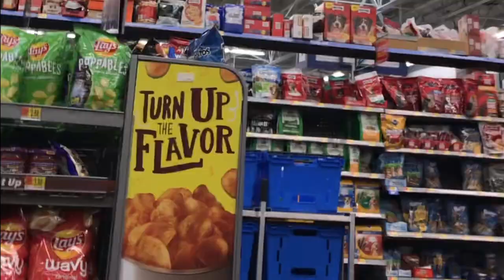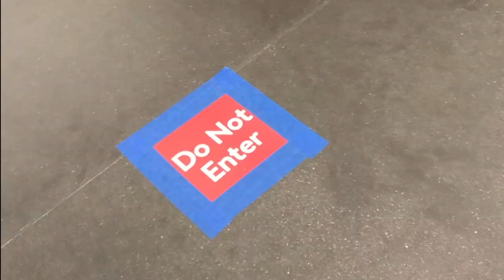SHOPPING FOR FOOD AND FRESH VEGGIES/ WAL MART SHOPPING/ EPISODE 775/CHERYLS HOME COOKING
Another Wal Mart run for fresh veggies and fruit and I wanted to bring you all along. Store was stocked pretty much. just out of a few items. Thanks for watching. ENJOY your day!

Checkout my web site.